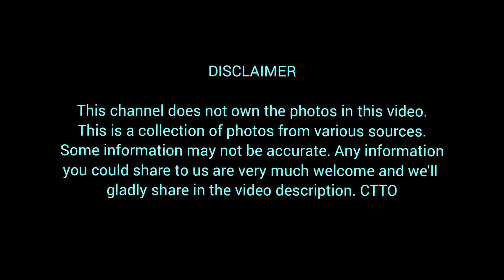Top 30 Best 90's Anime, Ranked by Most Popular in the Philippines.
Naaalala mo paba sila noong bata kapa?
Batang 90's Anime